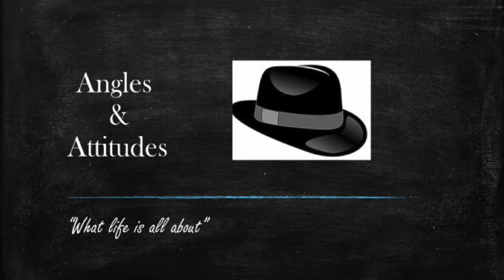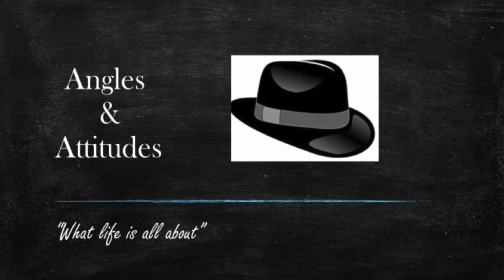Legendary sportscaster Wayne Larrivee comes to "Angles & Attitudes" to talk about his career..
Wayne Larrivee visits with Mark and John and discusses the Chicago Bears,Bulls,The Cubs,and The Green Bay Packers,plus "THE DAGGER"